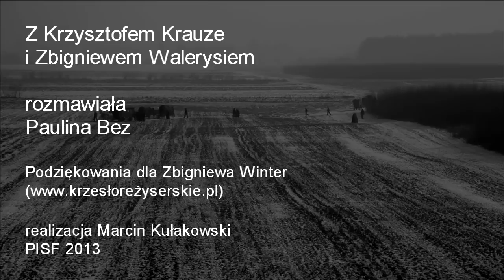38.GFF. Rozmowa z twórcami "Papuszy"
Podczas 38. Gdynia - Festiwal Filmowy rozmawialiśmy z reżyserem i scenarzystą (wraz z Joanną Kos-Krauze) filmu "Papusza", Krzysztofem Krauze oraz odtwórcą roli Dionizego Wajsa, Zbigniewem Walerysiem.

Na festiwalu w Gdyni film otrzymał trzy nagrody: dla najlepszego aktora drugoplanowego -- Zbigniew Waleryś, dla najlepszej muzyki autorstwa Jana Kantego Pawluśkiewicza oraz dla najlepszej charakteryzacji autorstwa Anny Nobel-Nobielskiej. "Papusza" otrzymała również Nagrodę Festiwali i Przeglądów Polskiego Filmu za Granicą oraz Nagrodę Młodzieżowej Rady Miasta Gdyni "Złote Kociaki".

Światowa premiera "Papuszy" odbyła się na 48. Międzynarodowym Festiwalu Filmowym w Karlowych Warach, gdzie film otrzymał Wyróżnienie Specjalne Jury Konkursu Głównego.

Film był współfinansowany przez PISF- Polski Instytut Sztuki Filmowej.